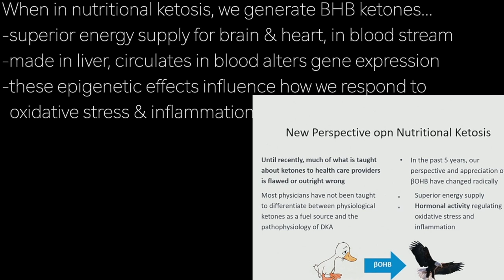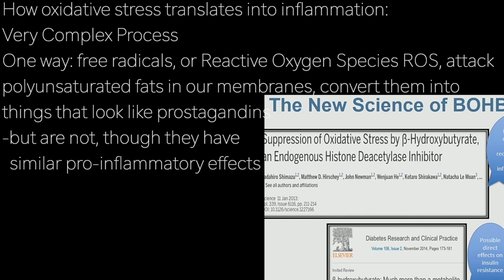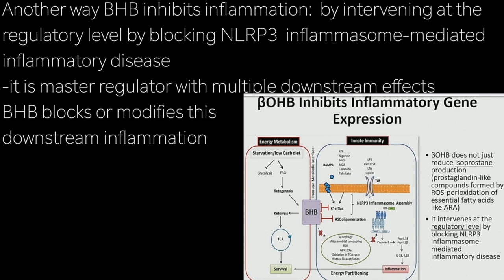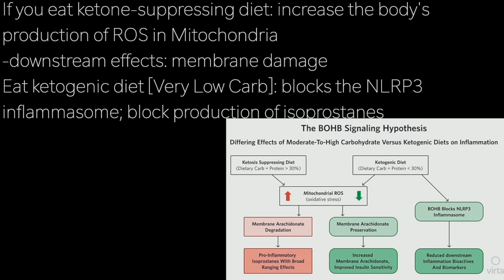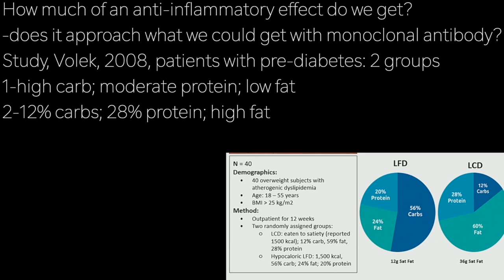STEPHEN PHINNEY m4 | T2D REVERSED FAT LOSS 13% …white blood cells down 8% CRP down 39%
Study by the late Dr Sarah Hallberg, T2D Reversal,
262 people, duration of disease greater than 8 years
-remote, continuous care: coach, physician, social group
-daily, remote monitoring
-at 1 year: 83% people still in study--happy with keto dieting
-at 8 months, had .5mmol+
 BHB; 1 year: .5mmol
Significant level of
nutritional ketosis

One year weight loss result of study participants, eating to
satiety: 12.5% loss
White Blood Cell count [inflammation marker] down 8%
CRP at 1 year down 39%